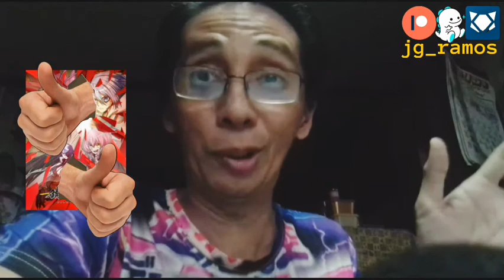Sabikui Bisco: Finale | The Critic's Hub Daily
How did this finale go? Watch 'til the end to find out. ☝🏽

Still. Thank you, Sabikui Bisco. 😇🙏🏽